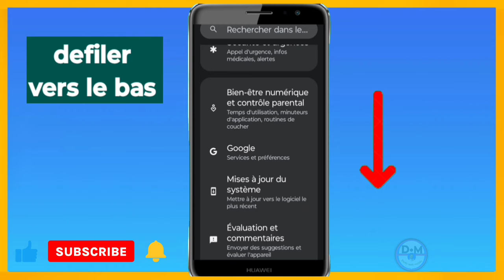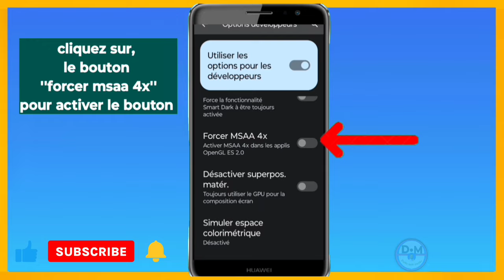✅comment faire un téléphone 3 fois plus rapide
mais comment faire un téléphone 3 fois plus rapide

0:00 entwodiksyon
0:22 WhatsApp delta
1:23 kijan pou fè yon telefòn 3 fwa ak
2:53 ki jan yo kreye yon chanèl sou Ki
3:44 kijan pou kreye yon
4:75 kijan pou aktive bouton v entènèt la
6:54 kijan pou debloke yon kont Whatsapp

3y66ZxXL aLCAAiRQ gTgKfxDD

0gy8Nlc5, Monétisation, Règle de la monétisation, Koman pou fè kob sou youtube, Koman pou monetize channel youtube, Koman pou fe lajan sou YouTube, Fe lajan sou internet ak telefòn, Fe kob sou youtube ak telefòn ou, Lajan, Kob, Pasyans

Vidéo app
Vidéo Facebook
Vidéo youtube
Vidéo tiktok
Vidéo Instagram
Vidéo internet